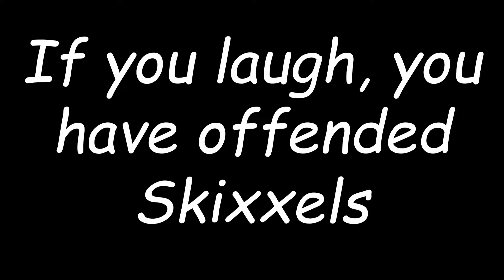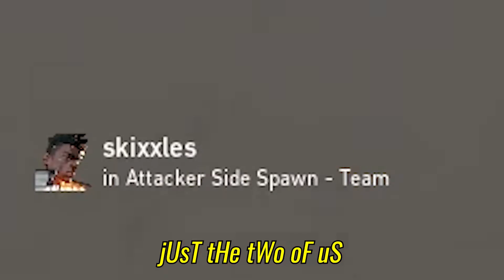SKIXXELS MOVIETAGE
Song used-
Cyrille Aimee & Diego Figueiredo - Just The Two of Us

Recorded by
gamelover969  - the edgy memer GabeGame that occasionally says "No u"
Iknight997 - the cheap-cancerous high-pitch and immature Bille Eiliesh fanboy
Navy10123 - the competitive Overwatch know-it-all Tracer1trik flex player with 30 smurfs
Meeowyy - the Overwatch T500 twitch wannabe and Cat Gamer Girl Trap sqeaker thats obssesed clean usernames such as Moeo.

And Shoutout to GoldMyth67 22 !